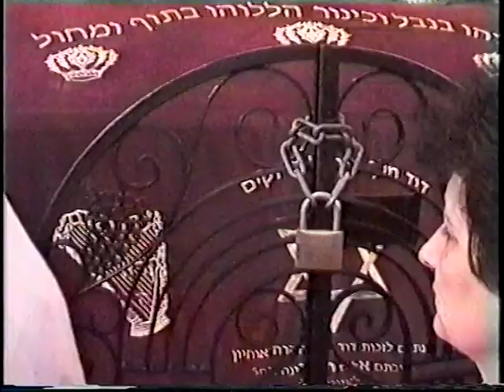Israel part 4 .mpg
Trip to Israel. Route - Jerusalem Tomb of David, St. George Monastery, Jerichon, Qumran, Dead Sea, Bethany, Irusalim night